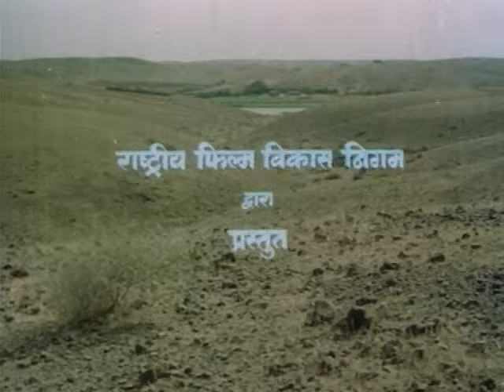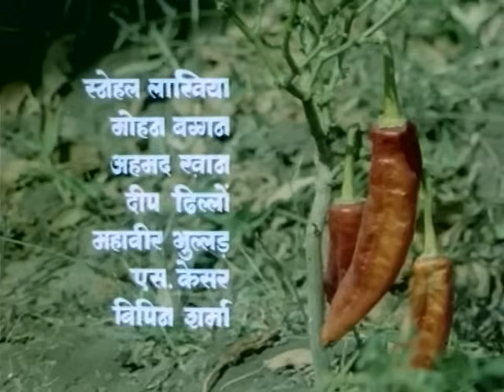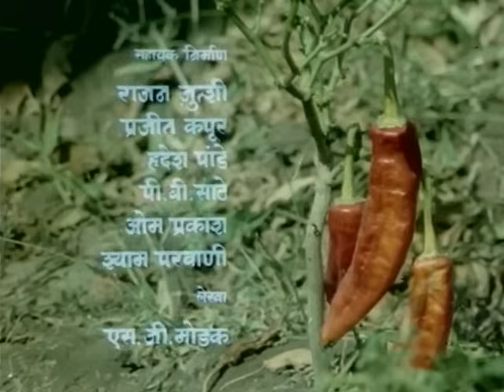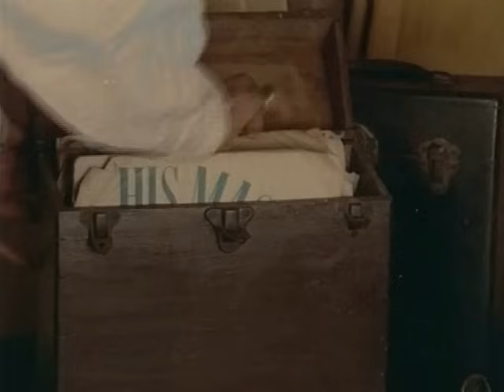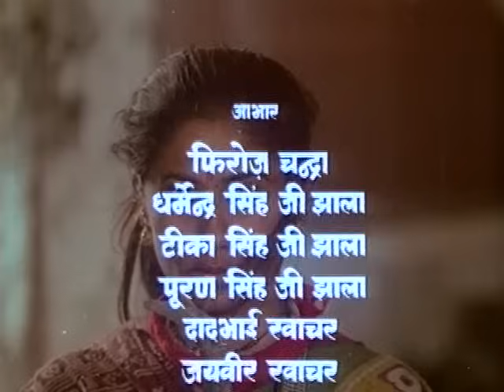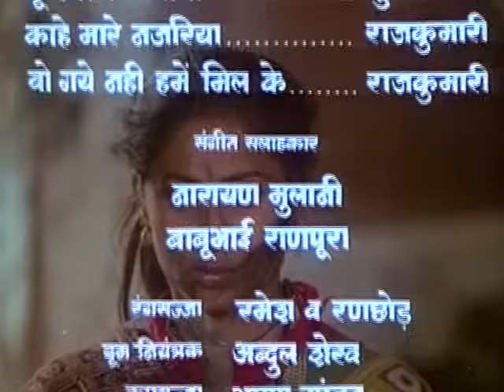Mirch Masala | Hindi Classic Movie